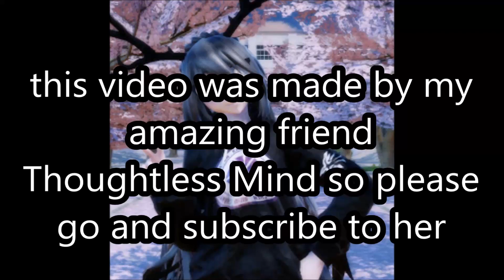{MMD x Thoughtless Mind} Heroes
Thoughtless Mind